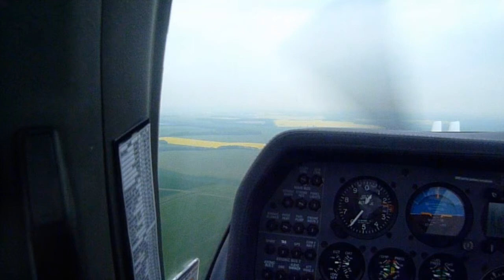Flying at Boscombe Down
I got a chance to go flying with the ccf at boscombe down and i was aloud to film some of my time up there so here it is...